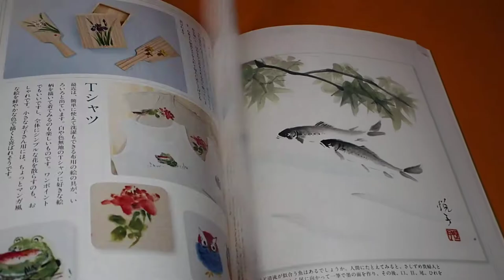Japanese Color Ink Wash Painting Picture in India Ink Book from Japan #1116